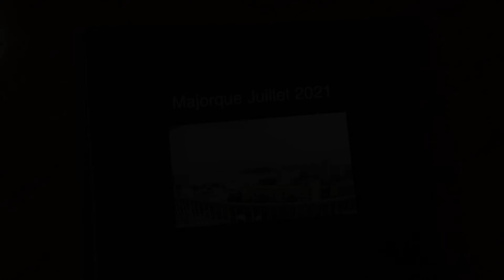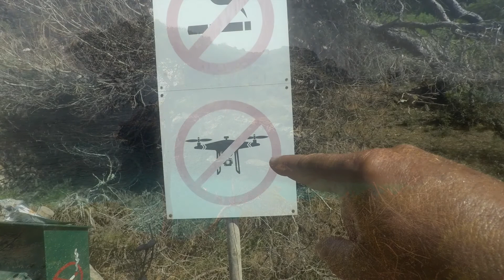Voyageur sans frontières à Majorque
Balade sur l'ile de Majorque